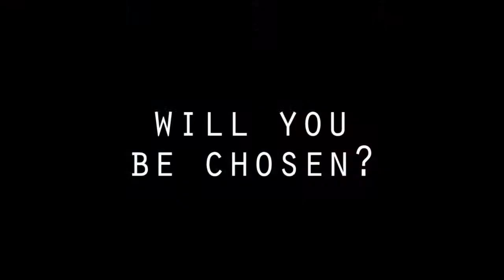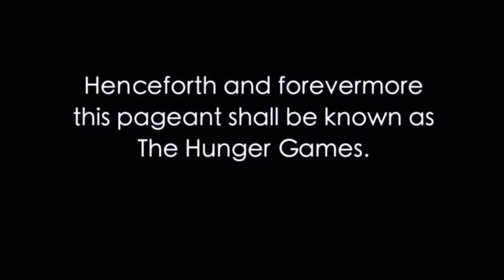Summer Camp Promo 2014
Promo video for Summer Camp 2014 for Grace Church of Arvada.